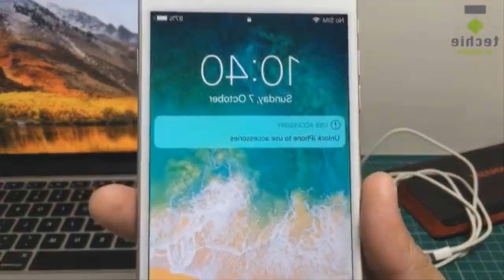Unlock iPhone to Use Accessories X2 Has a Sparta No BGM Remix